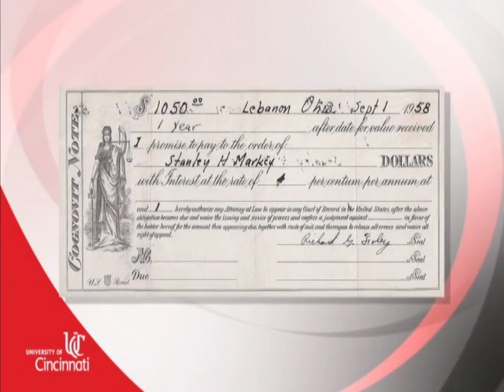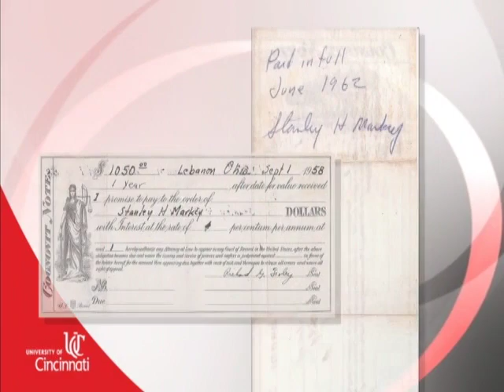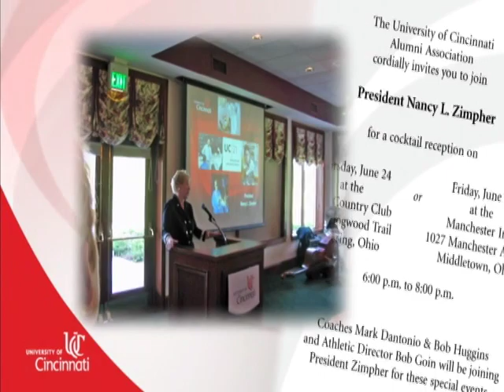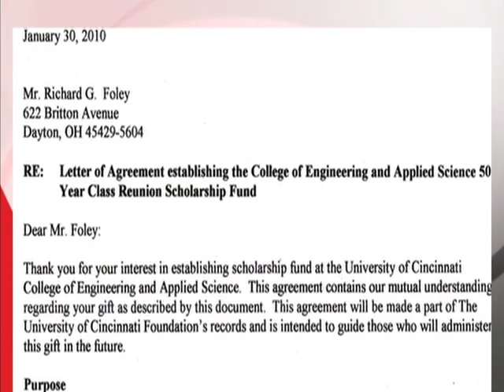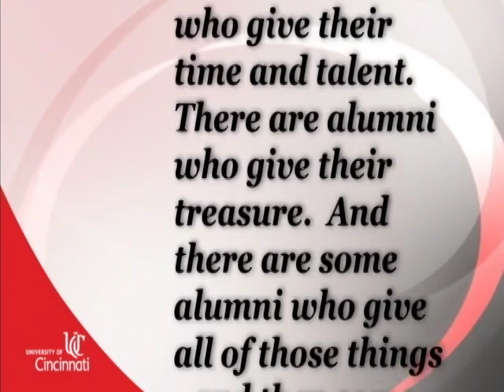Richard Foley - UC Day 2011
Richard Foley was awarded the Alumni Distinguished Service Award at UC Day 2011!